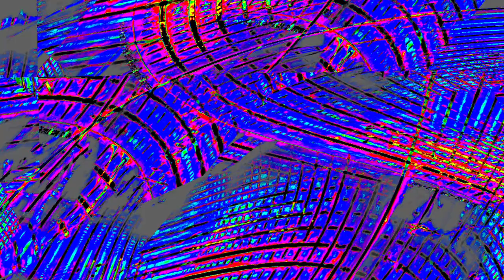[EPILEPSY WARNING] Movie 24 01 01 06h34m09s